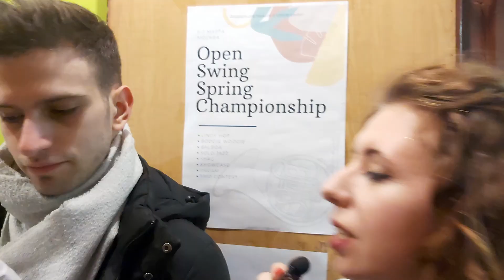Буги изнутри | Open Swing Spring Championship 2021 | Boogie Insider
Open Swing Spring Championship (Открытый Весенний Турнир Свинговых Танцев) - танцевальный weekend, который прошел в Москве 6-7 марта 2021 года

🔸 Соревнования Strictly и Mix & Match по Boogie Woogie, Lindy Hop, Solo Jazz, Balboa, Shag, Showcase, ProAm, Trio contest
🔸 2 больших вечеринки

Организаторы: Федерация танцев в стиле свинг и Dance Dealers studio

Видео использованные в выпуске:
0:37 Mix & Match Advanced | Final
0:40 Trio Contest
01:05 Main Class slow | Final-3 (Chabanets Alexander & Yaremenko Ksenia)
01:25 Main Class slow | Prelims Heat-2
03:16 ProAm Strictly Хитрук Николай - Листова Оля
03:51 Q-FEST - уникальный ежегодный фестиваль социальных танцев
04:00 Trio Contest С.Ты.Д. - Сазонова Софья, Тычинин Илья Диканова Надежда
04:25 Trio Contest Nicholas brothers - Хитрук Николай, Тухтаев Роман, Семенов Кирилл
05:00 Trio Contest Пиво+сидр - Чабанец Александр, Яременко Ксения, Редкий Александр
05:30 Trio Contest Фавориты императрицы - Чупыркина Дарья, Сергеев Артемий, Шиндарев Никита
08:05 1 Minute Showcase | 6-Никулин Даниил и Филиппова Мария
08:31 1 Minute Showcase | 12-Kolya and Masha »Shake it baby»
09:40 Main Class slow | Final-5 (Andreev Roman & Metelkova Alexandra)

Полезные ресурсы буги-вуги
* Короткая справка о буги-вуги (Всероссийская федерация танцевального спорта и акробатического рок-н-ролла - ФТСАРР)